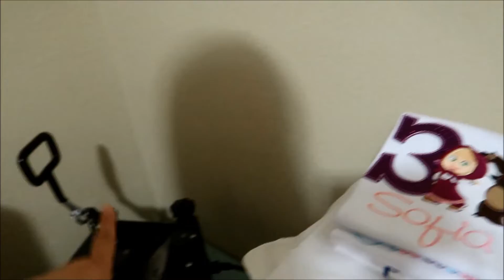I messed up on a design~ Embroidery business vlog ~ May 23, 2019